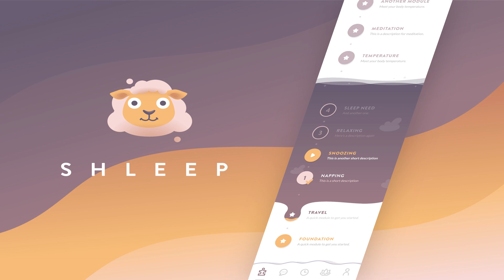Pitch Els van der Helm - Making the world sleep better - Shleep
Els van der Helm spend more than a decade of her life on her studies with respectively the Netherlands Institute of Neuroscience, Harvard Medical School and eventually The University of California, Berkeley, where she received her PhD. She received a Fulbright Scholarship, was published in reputable scientific journals and did a stint at McKinsey. A busy lady it would seem. Yet she’s telling us that we should sleep more. Yeah right. Well, yeah right indeed. Els convincingly argues that sleep improves concentration, memory, mood, physical attractiveness, prevents weight gain, reduces the chances of developing cancer, dementia, stroke and heart disease. With co-founder Jöran Albers the team of Sleepingo set out to create science-based awareness about the relevance of sleep and help people and organizations improve sleep patterns with an app-suite of sleep tools and coaching to improve their health, well-being and performance.